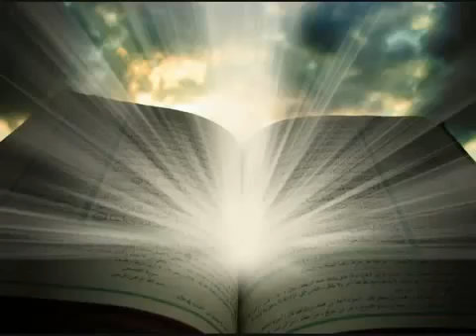912 Pt 01 07 Tafsir Surah an Naba Nouman Ali Khan